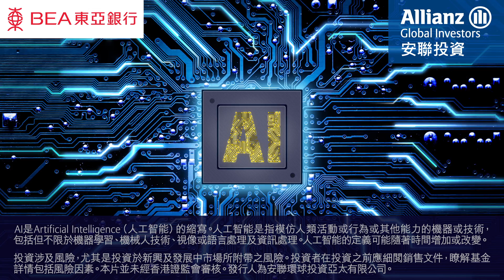安聯投資 - 把握人工智能機遇 就在今天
把握人工智能機遇，就在今天。